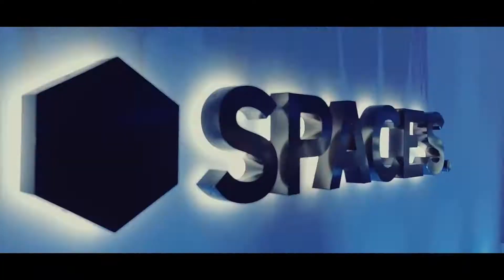SPACES Glasgow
SPACES has office locations all over the UK. They promote a unique culture of collaboration and fun. I was commissioned to create a video to promote their unique culture and space.